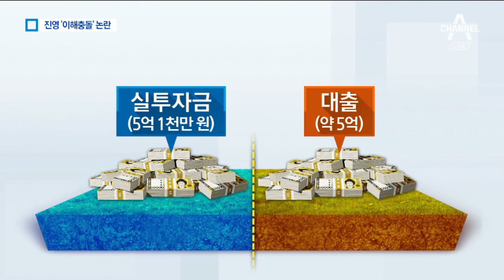딱지 투자로 16억 개발이익…국회에선 인근 공원 홍보 | 뉴스A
진영 행정안전부 장관 후보자가 자기 지역구인 서울 용산구에서 부동산 ‘딱지 투자’로 16억원 대 차익을 얻었습니다.

10억원을 투자해 2년 뒤 26억원 규모의 분양권을 받은 겁니다.

이 때는 용산참사로 재개발이 중단되면서 조합원들이 딱지를 팔던 때였습니다.

강병규 기자입니다.

[리포트]
공사가 한창인 용산의 한 주상복합 아파트입니다.

진영 행정안전부 장관 후보자의 아내가 지난 2014년 10억원을 들여 분양권을 받을 수 있는 토지, 일명 '딱지'를 샀습니다.

2년이 지나 이 딱지로 26억원대에 달하는 아파트와 상가 분양권을 취득했습니다.

'용산참사'로 개발이 멈춰 조합원이 이 지역을 떠나는 시점과 맞물려 있습니다.

[강병규 기자]
"해당 아파트 단지 바로 앞에는 이렇게 용산역이 있고 5분 거리에는 용산공원도 들어설 예정이어서 용산구내에서도 인기가 높은 곳입니다."

진 후보자는 분양권을 얻은 뒤 용산공원을 홍보하는 기자회견을 열기도 해 이해충돌 논란도 불거졌습니다.

[진영 / 행정안전부 장관 후보자 (2017년 12월)]
"용산기지는 아름다운 자연을 복원하여 미국 맨해튼의 센트럴파크처럼 대한민국 가치를 높일 수 있는 희망의 땅으로 만들어져야 합니다."

[인근 부동산 관계자]
"거리는 정말 가까워요. 신용산역에서 바로. (용산공원에서) 5분? 10분? 지하철광고, 라디오광고 어디 틀어도 OOO 얘기하잖아요. "

진 후보자 측은 거주 목적으로 분양권을 얻었다며 시세차익을 얻을 목적은 없었다고 해명했습니다.

또 용산 공원 홍보는 분양권을 얻기 전부터 일관되게 해왔던 활동이라고 설명했습니다.

채널A 뉴스 강병규입니다.

〈평일〉
08시 00분 라디오쇼 정치시그널 (유튜브 라이브)
08시 50분 김진의 돌직구 쇼
10시 20분 김진의 더라방 (유튜브 라이브)
12시 00분 뉴스A 라이브
15시 50분 강력한 4팀
17시 20분 뉴스TOP10
19시 00분 뉴스A

〈주말〉
12시 00분 토요랭킹쇼·뉴스A 라이브
17시 40분 뉴스TOP10
19시 00분 뉴스A